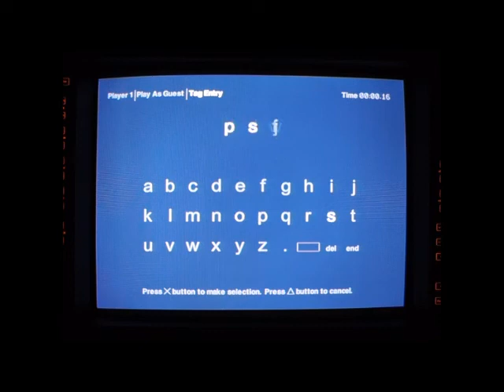PS1 : Colin Mcrae Rally 2.0 - Greece - Stage 1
Colin Mcrae Rally 2 - PlayStation - Ford Focus.

Developer - Codemasters.
Publisher - Codemasters.

Date Released - 6 September 2000.